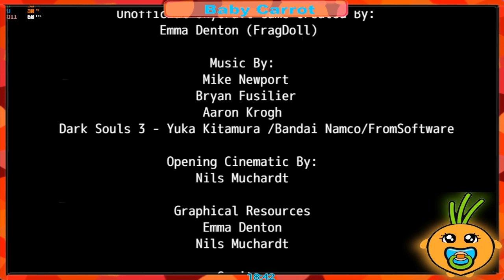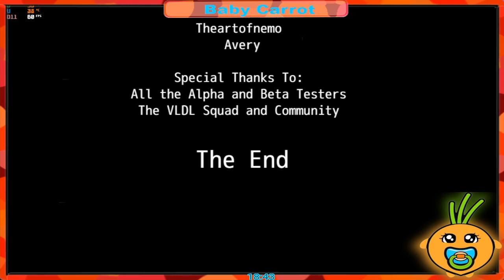SKYCRAFT Boss Battle